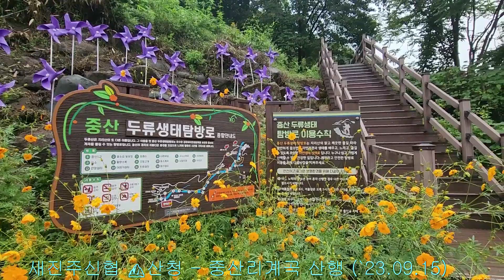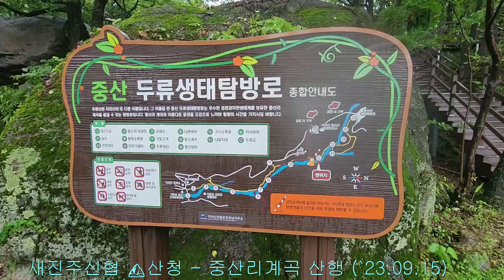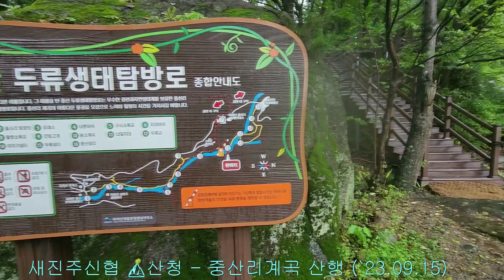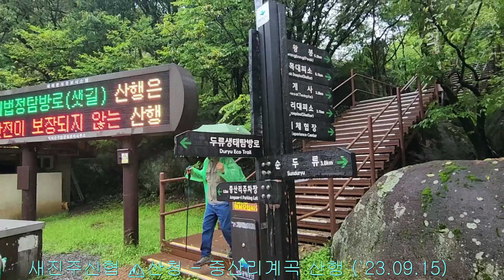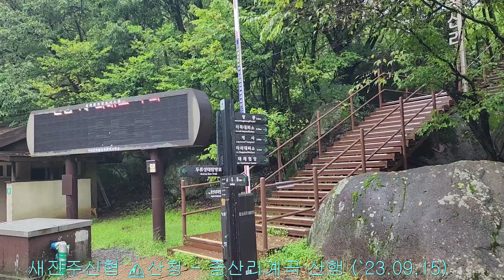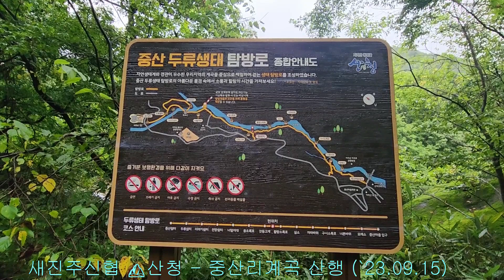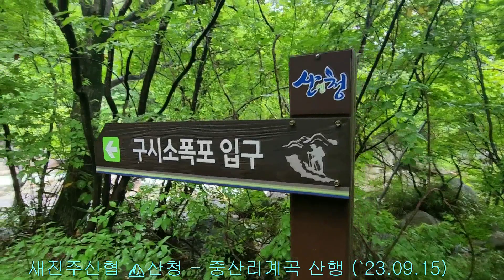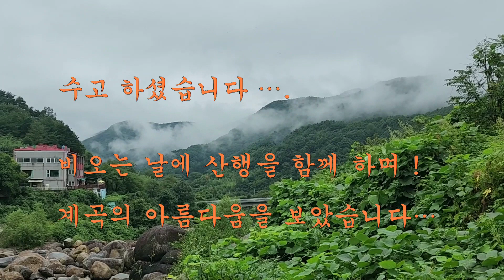새진주신협 ⛰산청 - 중산리계곡 산행 (`23.09.15)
🏝 무더위가 한풀 꺾여 아침, 저녁으로 조금 시원해 졌다. 신협에서 중산리 계곡 산행을 신청한 산행일자에 비가 예보되어 오보이기를 기대 했으나, 틀리지 않고 아침부터 비는 내렸다. 우산을 들고 산행을 시작 했었다...☂🌱🎶

중산리 계곡에 들어서자 빗줄기는 강해졌으며 계곡에 쏟아져 내리는 큰 물줄기에 우리는 놀랐다. 폭포와 같은 하얀 물보라는 우리의 마음을 깨끗이 청소해 주는 것 같았으며, 탐방로는 연장하여 잘 손질해 놓았다...🍃🌻⛰

산행로가 조금 미끄러웠지만 조심해서 아름다운 물소리를 들으며, 계곡을 걸었으며, 칼바위까지 오른, 멋진산행 이었다.  천왕봉은 이제는 추억속의 정상이 되었다. 추어탕으로 식사하고 귀환했다...👍🍻🎶